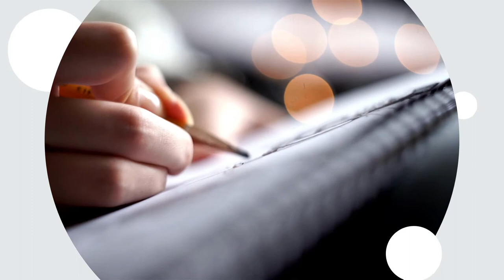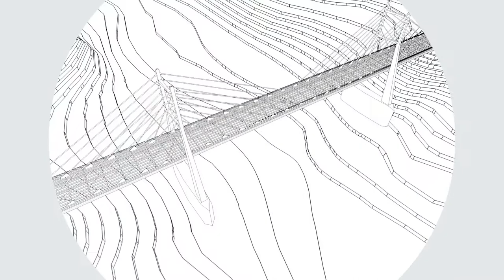I draws a pictres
Dear friends and my followers . This is my new video. I hope you enjoy my work . During the week, I will work with my business partner, IVISA, creating several films about travel and several countries around the world . During this week, I am also planning a new video about creating a video of the AUSTRIAN WORLD SUMMIT on July 1, 2021 as part of the Arnold Schwarzenegger Climate Initiative.  I will respond to your emails and your messenger within a week.. I wish you a good day. God bless you.